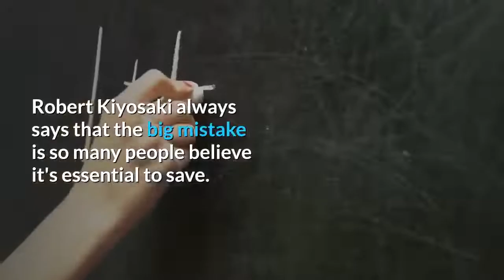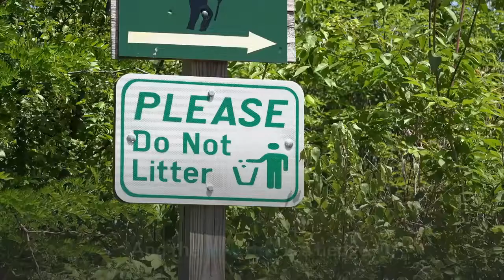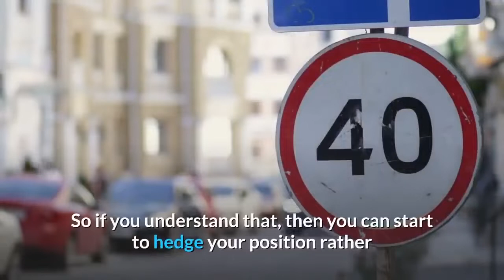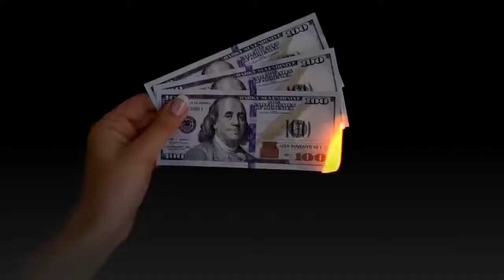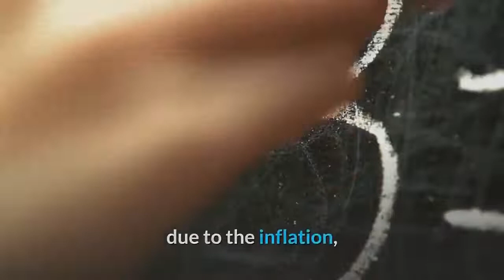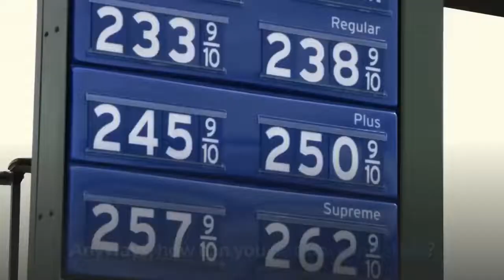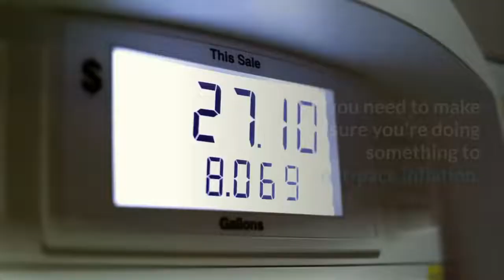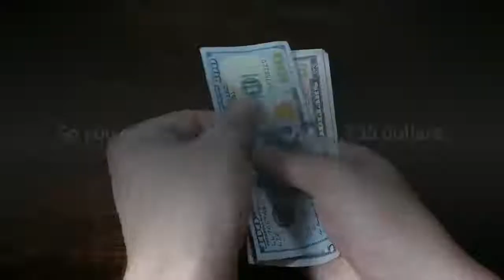Evaluate the Value of Your Money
Inflation